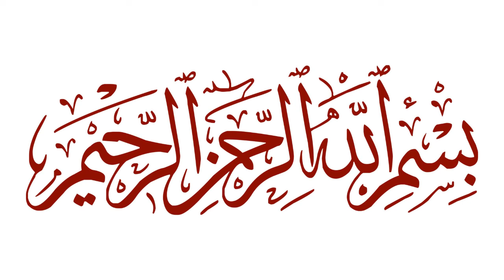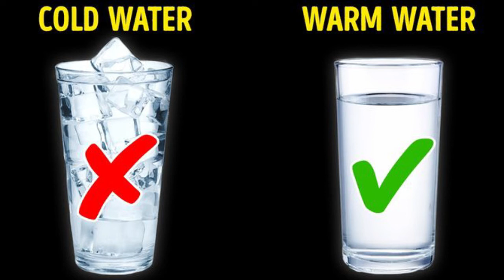Long Hair Tips | Hair loss & dandruff - 100% results 💥 tips in Urdu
In this video we will show you how to grow your hairs and how to prevent Hair loss & dandruff, Fast, naturally, and at home - 100% results 💥

Here below are the steps that you can follow!

✅ Take 1-2 table spoon aloe vera gel
✅ Apply on the hair roots
✅ Eat vitamin E capsule to shine your hairs
✅ Done use broken Comb
✅ Done use others Comb
✅ Wash hair with cold water
✅ Apply coconut oil before taking shower

Do this for 1 month! You will notice that you will have no hair loss & dandruff.